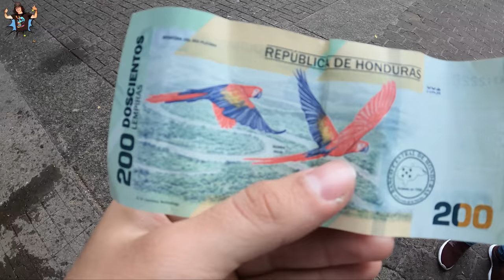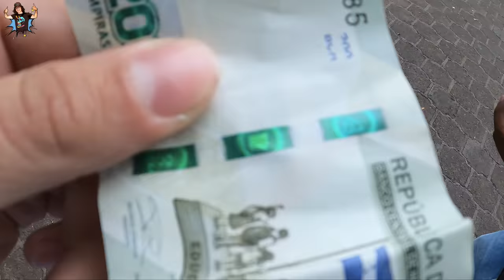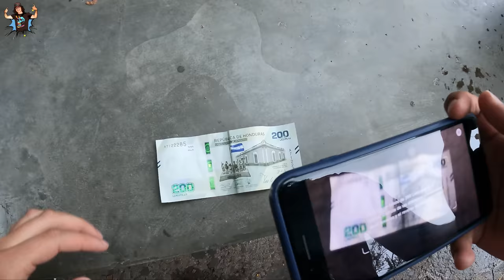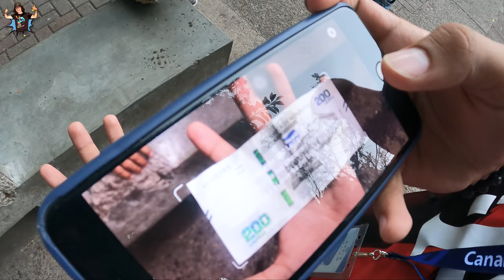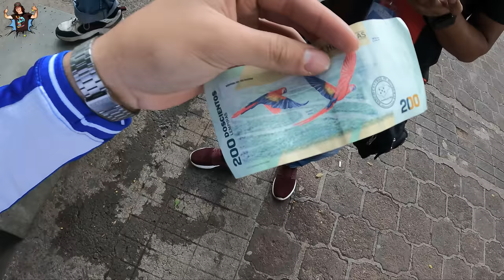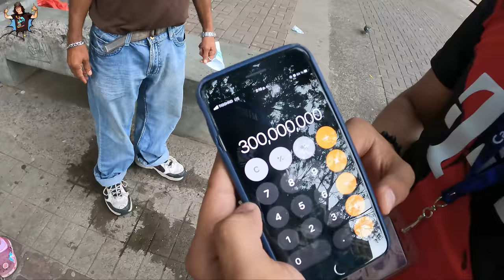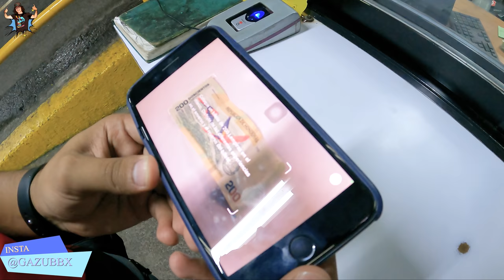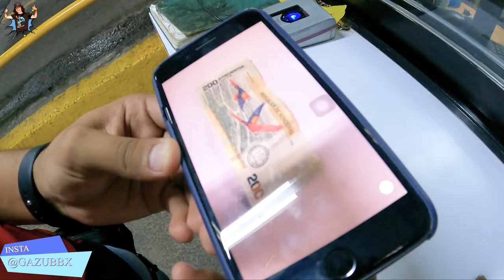REACCION AL NUEVO BILLETE DE 200 LEMPIRAS DE HONDURAS / BICENTENARIO DE HONDURAS